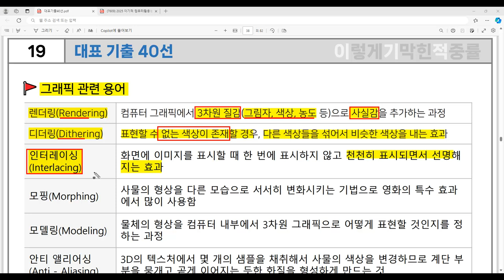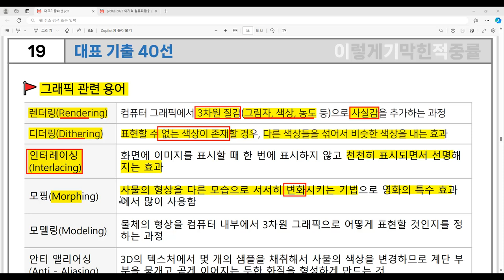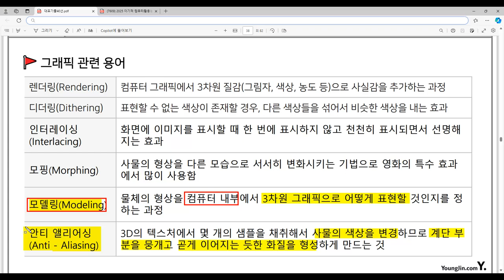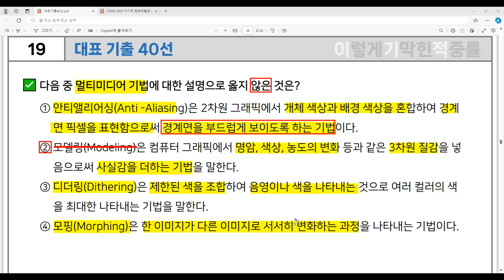[컴활2급 필기] 대표 기출 40선 - 19